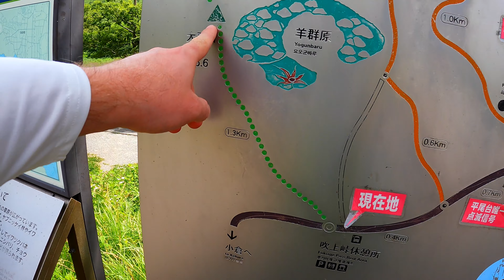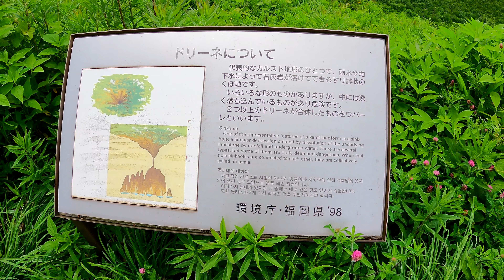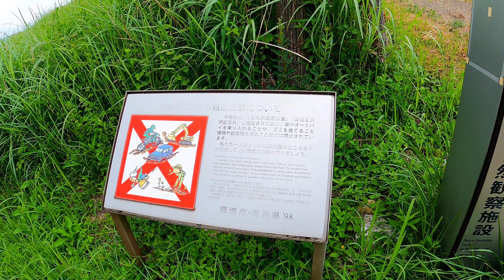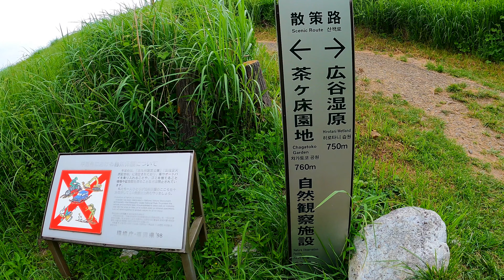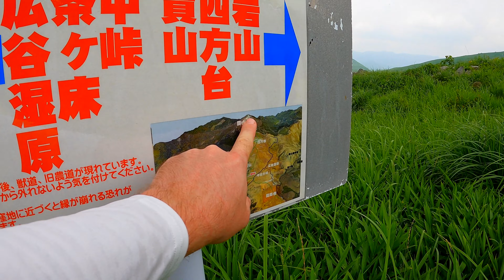Hiking Hiraodai (平尾台) & Mt. Nuki (貫山): An Area Like No Other In Japan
I went for a hike around Hiraodai and up Mt. Nuki. This area in Kitakyushu, Fukuoka, Japan is like no other area in Japan. It's really like leaving the country for a few hours and being transported to a Sound of Music video.　Here is a link to the book for those interested.